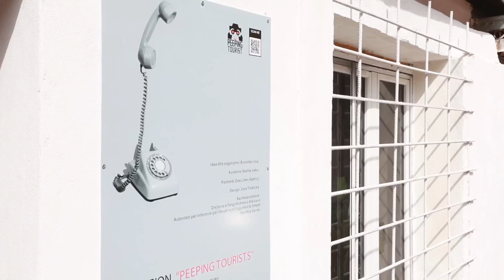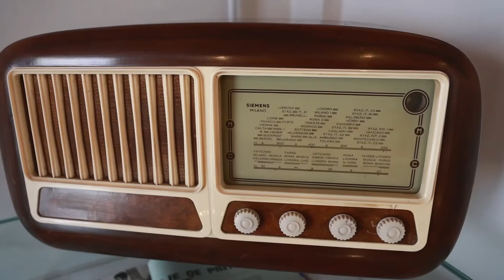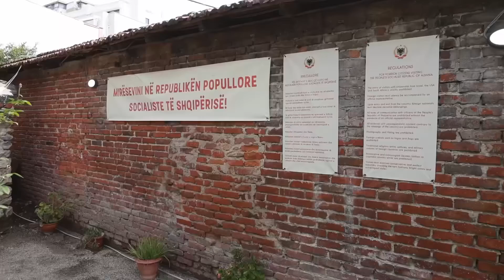Kumbaro: “Turistë të përgjuar”, destinacioni më i ri për vizitorët në Durrës